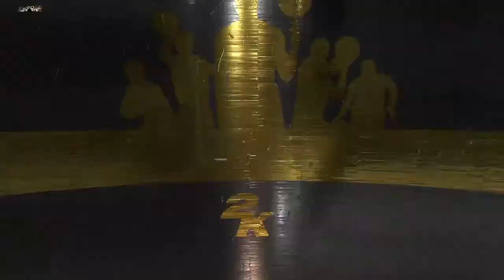Aegis vs Broke Boiz